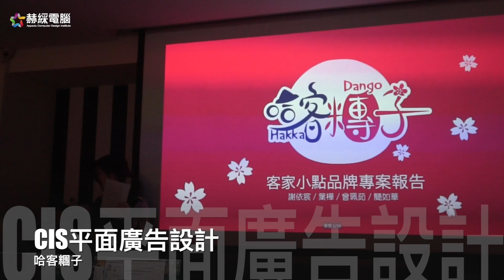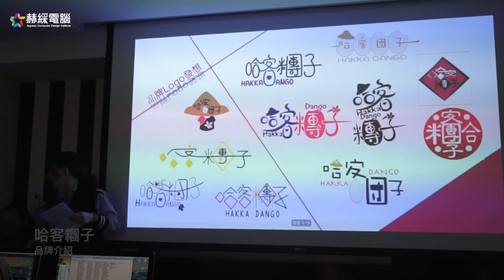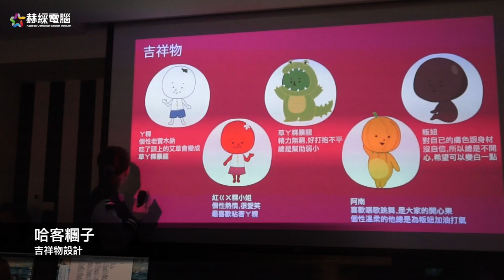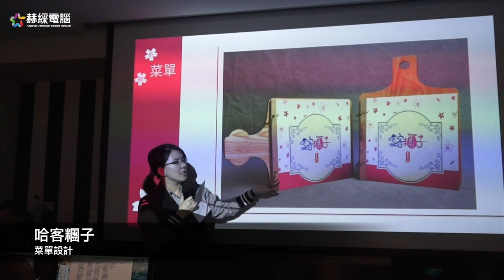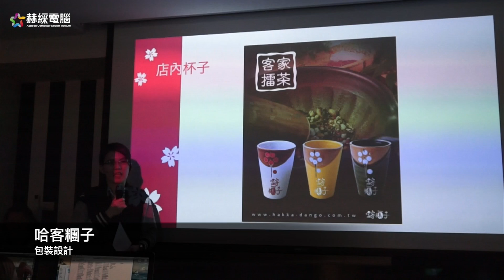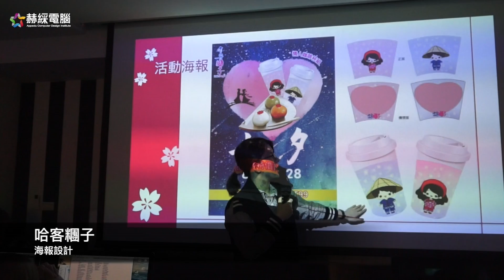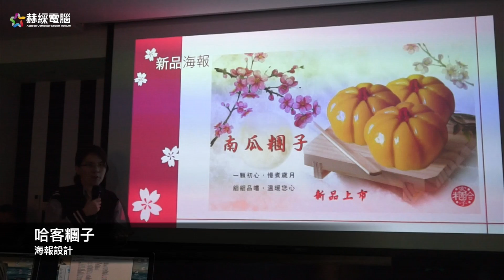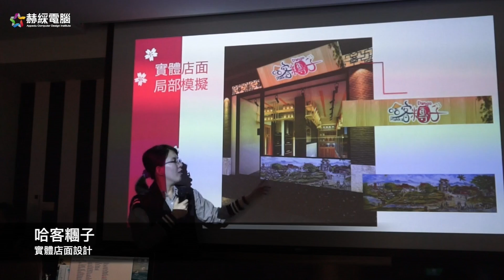【企業CIS視覺設計】哈客糰子 專題發表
發表學員：謝依宸、葉樺、曾珮茹、簡如華